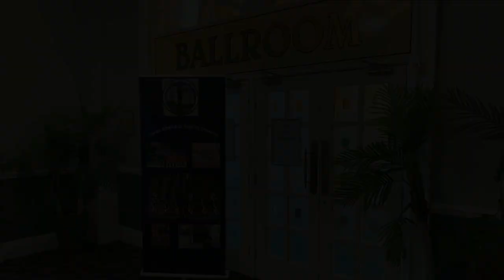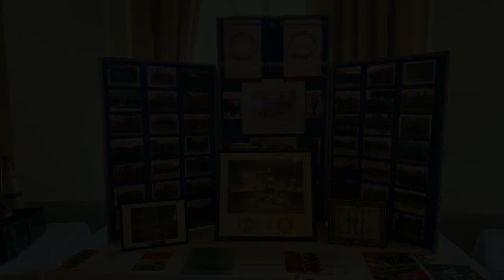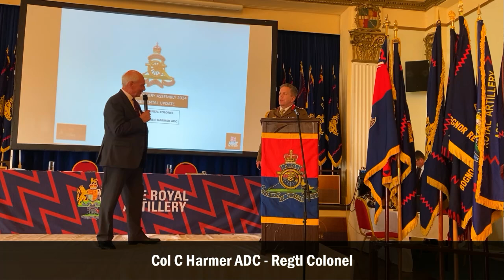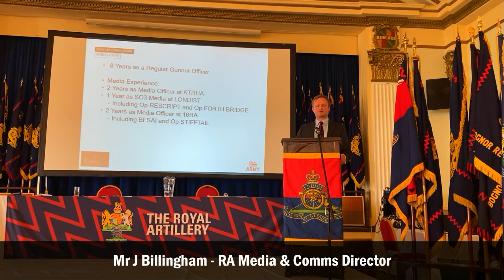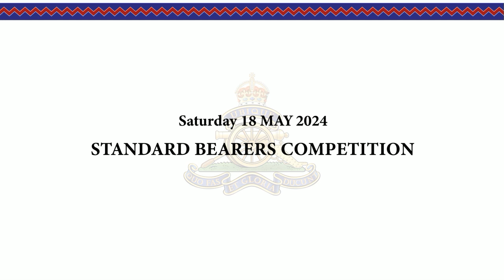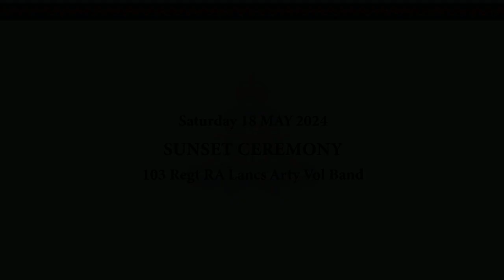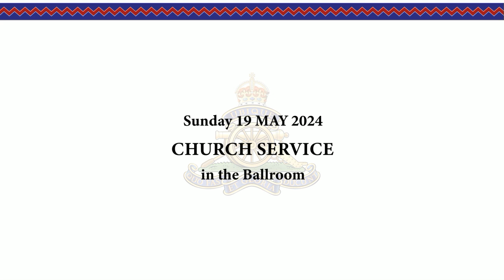Royal Artillery Assembly in Blackpool 2024